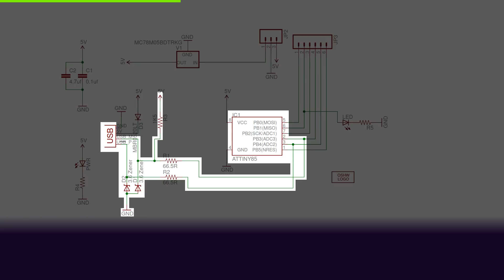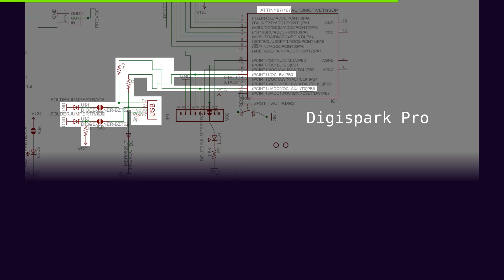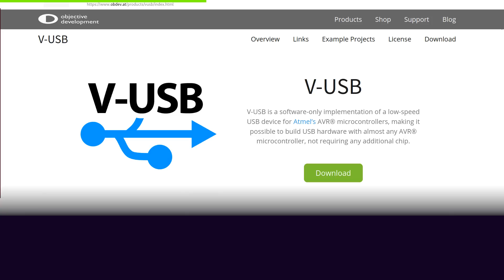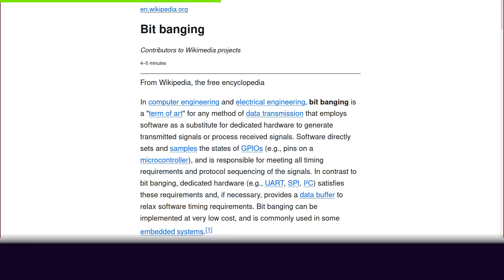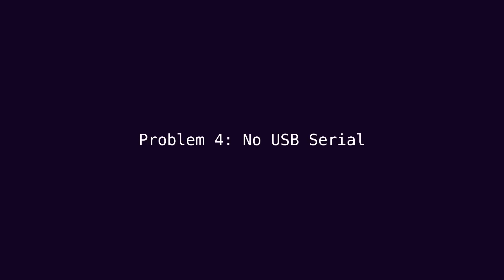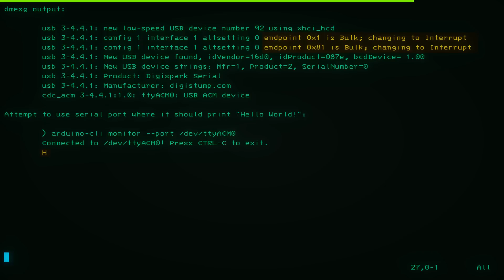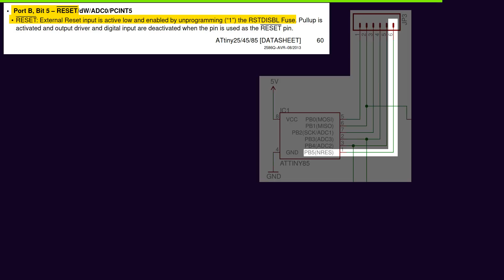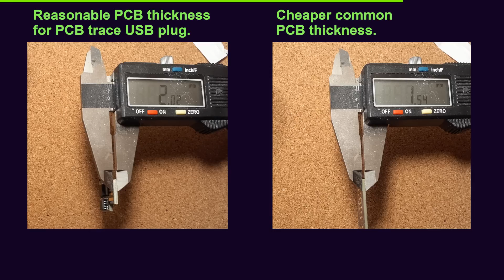Why a Digispark should not be your first Arduino.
See the problems you can expect to run up against if you're going to try using a Digispark or Digispark-like board. I explain this in the video a couple of times but much of it is in text in the video. Just so that it is explained in text: These Digispark, clones of it, V-USB, Micronucleus, etc, are all fine if you know what you're getting into. Most beginners don't. And that's all I am to do in the video is warn you what sorts of problems you can expect to encounter.

In the video I show an UNO R3. Not long before I made this video they announced a new ARM-based R4 model. It has not release yet, but it seems that they've gone to some effort to make it as comparable as possible within reason. It may be become the new beginner's board.The R3 UNO (or good clone of it) will probably remain the best option for beginners for a while though.

0:00 Intro
0:15 Digispark description
0:52 Key feature
1:34 Problem 1: Unprotected Bootloader
2:14 Problem 2: Unreliable USB
3:14 Problem 3: Limited memories and peripherals
4:12 Problem 4: No USB Serial
5:11 Problem 5: Unmaintained board support
5:51 Problem 6: Disabled RESET pin
6:38 Problem 7: Poorly constructed PCB trace plugs on boards that have them
7:09 Problem 8: Low pin count
7:27 Problem 9: Lack of learning materials
7:53 Conclusion / Advice